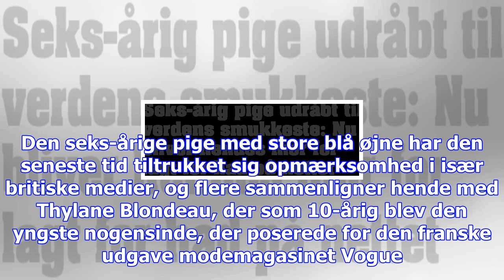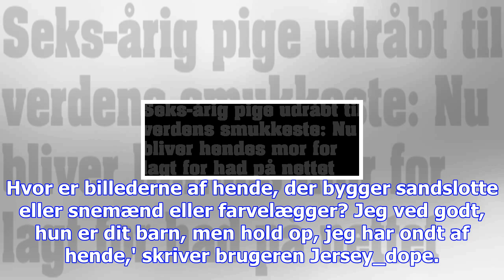Seks-årig pige udråbt til verdens smukkeste: nu bliver hendes mor for lagt for had på nettet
Seks-årige russiske Anastasia Knyazeva er blevet kaldt 'den smukkeste pige i verden', og hendes inst...